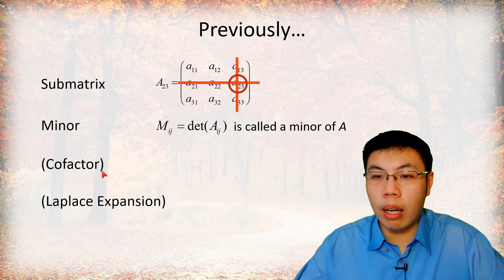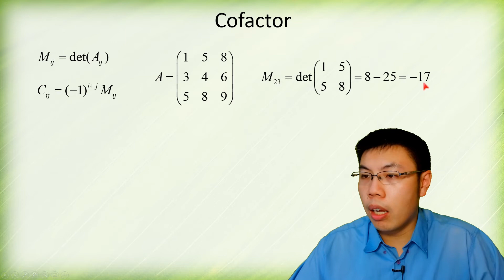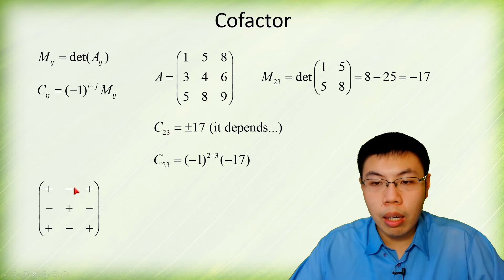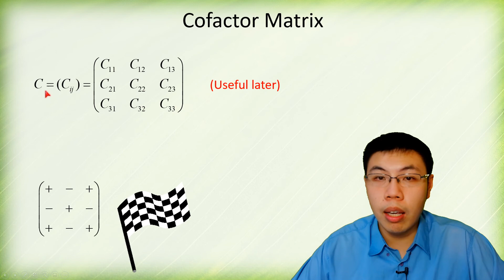M2 Ch12 Ep.39 Determinant (nxn) [Pt.3 Cofactor and Cofactor Matrix]